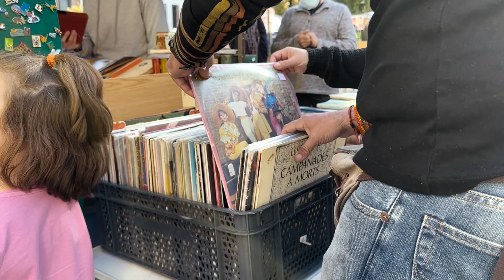CAMBIA TU CÁMARA PROFESIONAL POR UN iPHONE 14 PRO... ¿o no?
En este vídeo analizamos la cámara del nuevo iPhone 14 Pro frente al poderoso sistema de cámaras SONY ALPHA. ¿Podrá servirnos como dispositivo secundario?